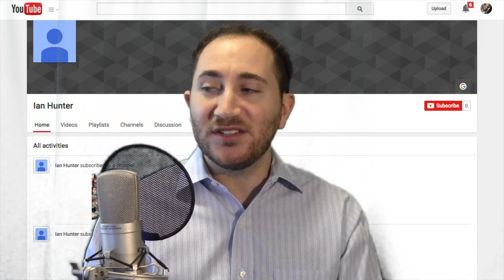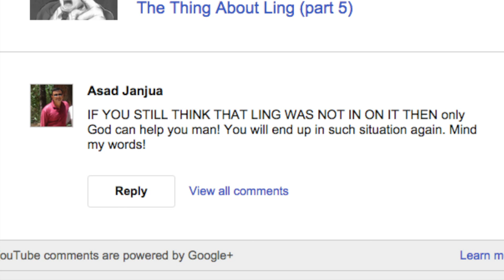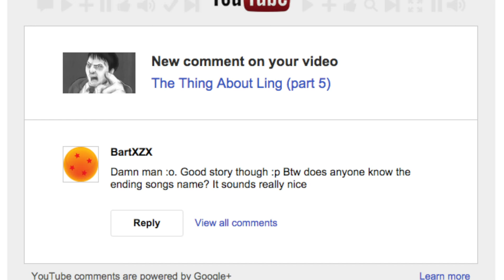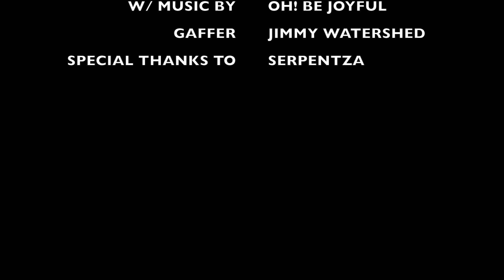Reading YOUR Comments #1 + thank you Serpentza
"Welcome Freshmen" by Oh! Be Joyful (2006)